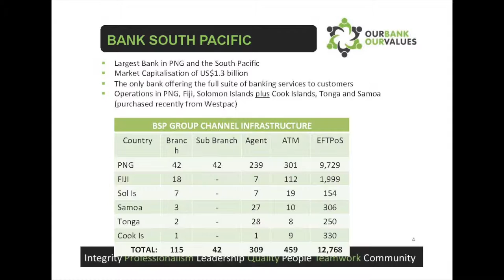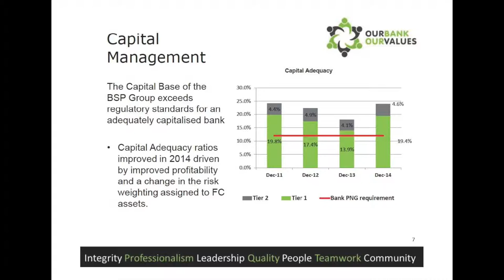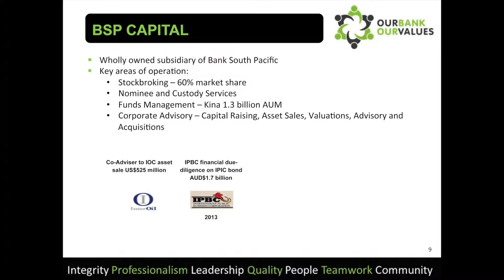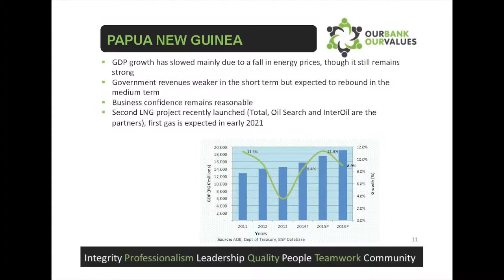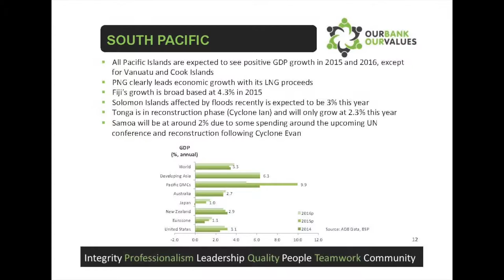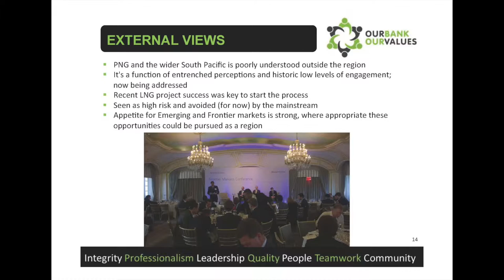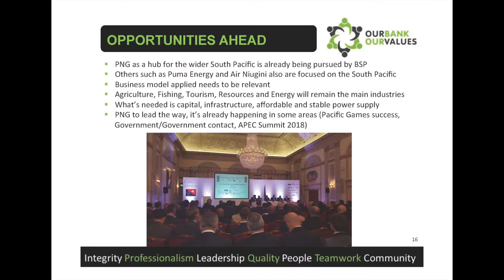Richard Borysiewicz, BSP Capital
Presentation by Richard Borysiewicz, Group General Manager at BSP Capital at the 2015 Papua New Guinea Advantage Investment Summit in Brisbane, 27 August 2015. Borysiewicz talks about Bank of South Pacific's business across the Pacific and investment opportunities in PNG and and the Pacific.